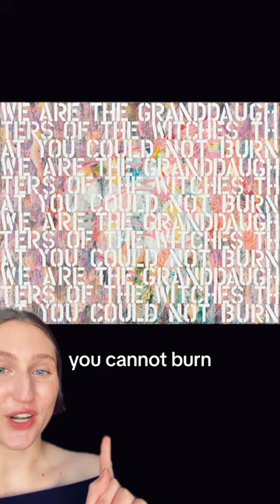Feminist Art by Ghada Amer